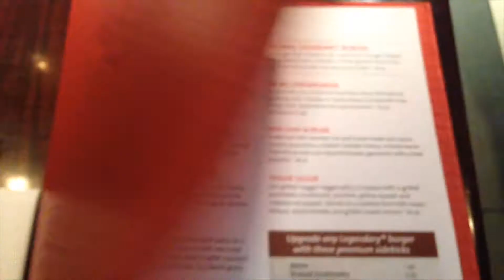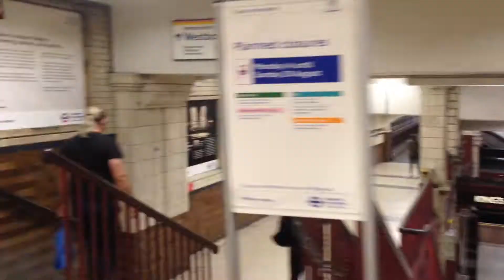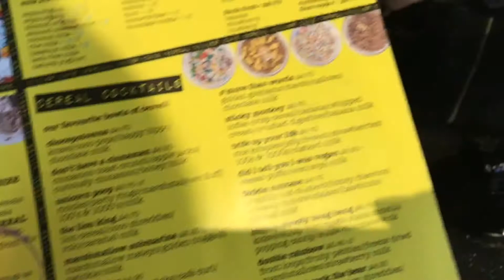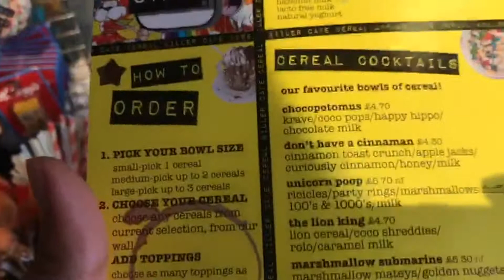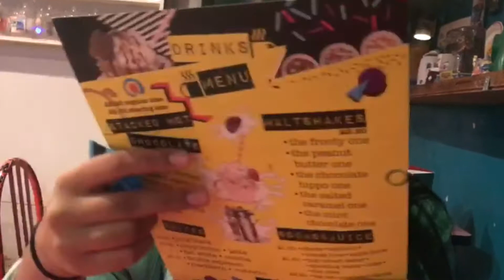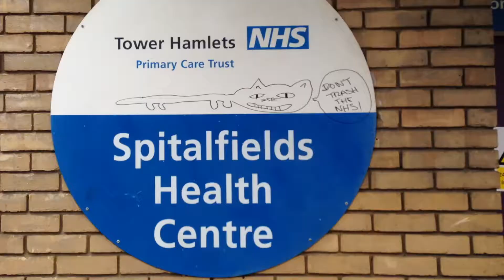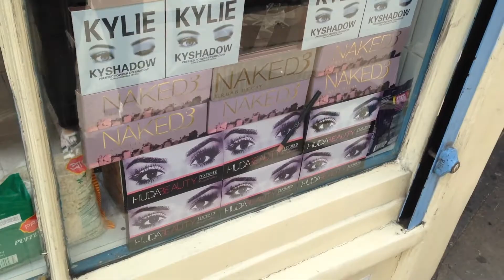CEREAL KILLER CAFE, BRICK LANE VLOG PART 1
We go to cereal killer cafe on Brick Lane in London.